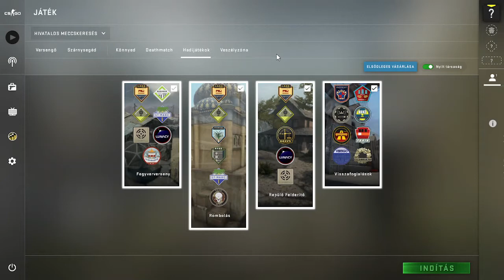Counter Strike Global Offensive 16 rész